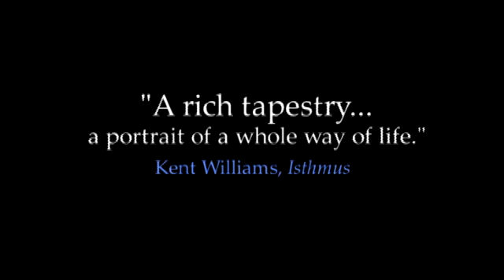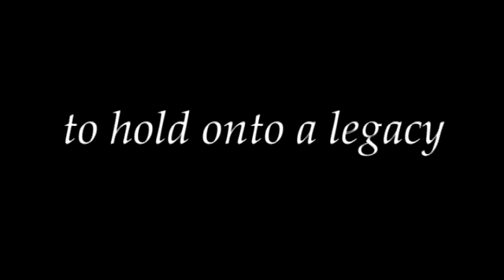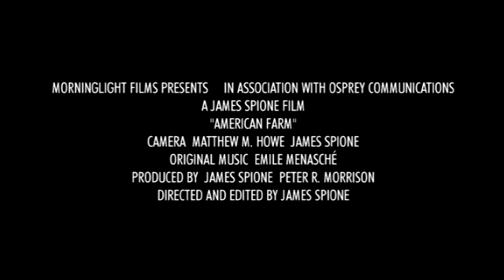AMERICAN FARM - Documentary Trailer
Original theatrical trailer for AMERICAN FARM, the poignant documentary from Oscar-nominated filmmaker James Spione.  Find out much more about this acclaimed film